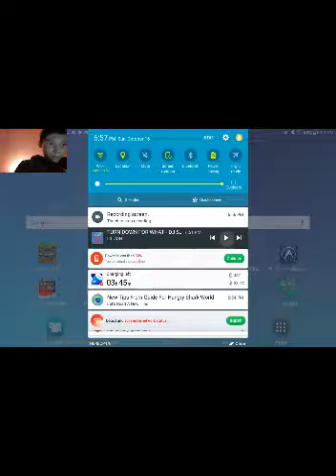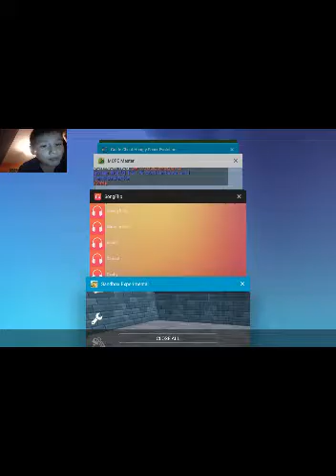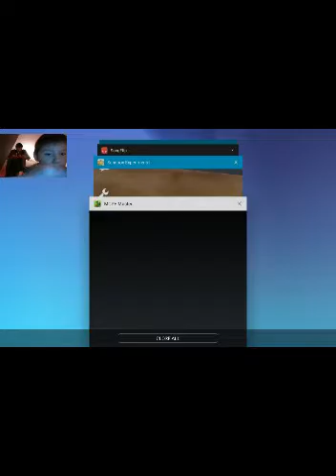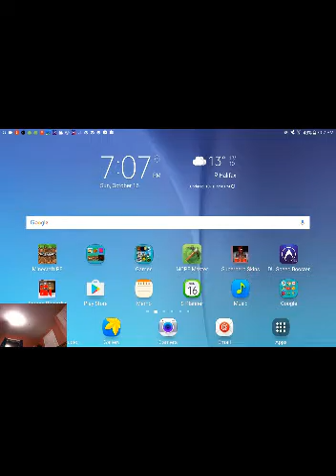Hatchimal network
Minecraft